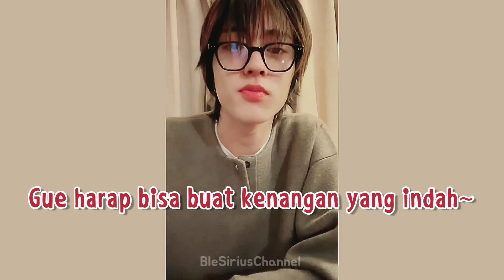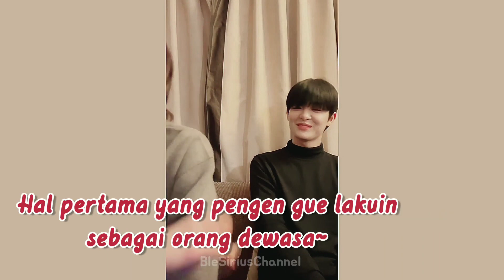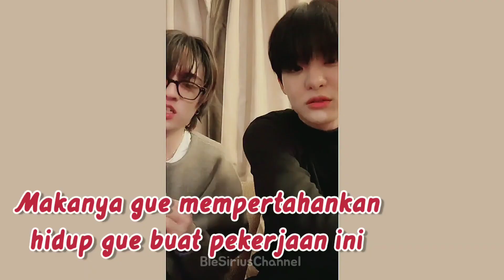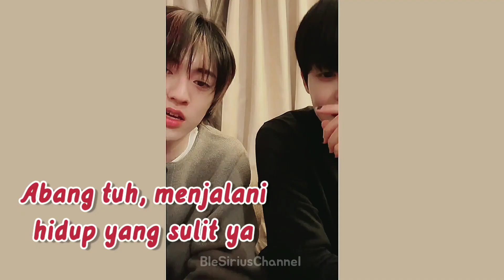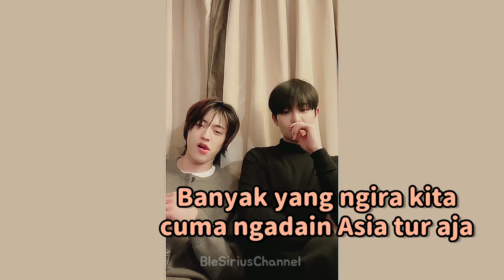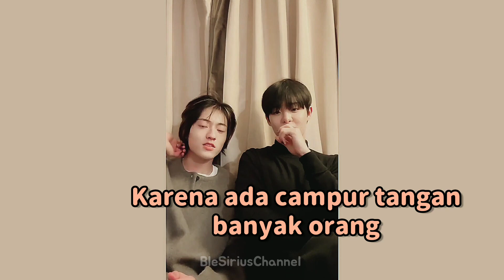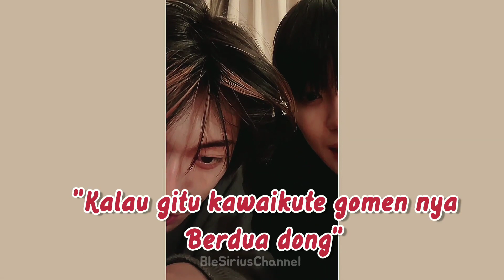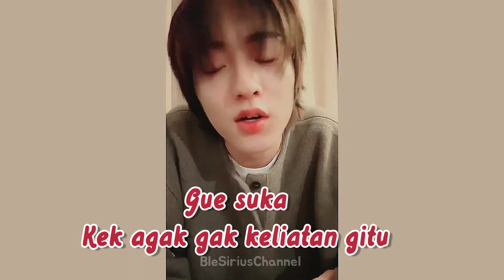[TREASURE] 010123 HARUTO LIVE SUB INDO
reupload dari BleSirius Channel